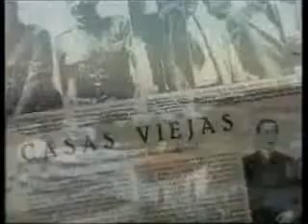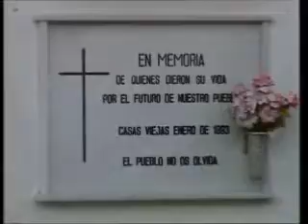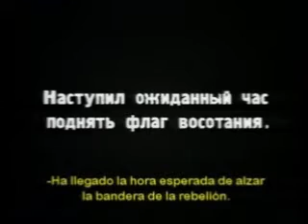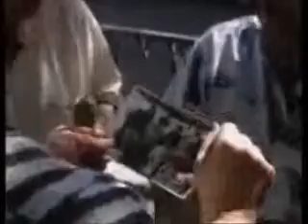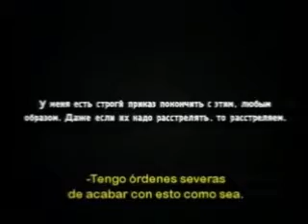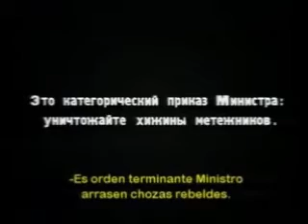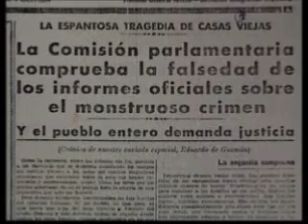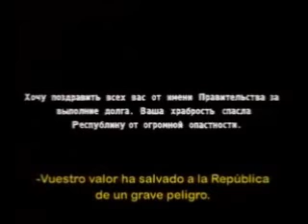República de Andaluçía TV ( El Levantamiento de Casas Viejas )